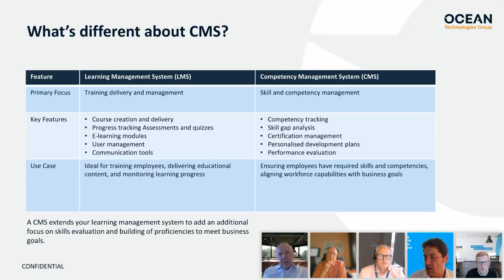How is a Competency Management System different to a general learning programme?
Ocean Technologies Group Chief Creative Officer, Raal Harris discusses the ways in which a Competency Management System differs from a more general programme of learning. In this clip from the recent Competency Management webinar, esteemed Maritime Consultant Andrew Easdown shares views.